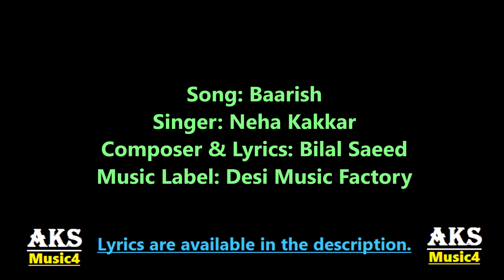Baarish Neha Kakkar (Lyrics) | Bilal Saeed | Romantic Song | Neha Kakkar Songs | Punjabi songs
Baarish Neha Kakkar (Lyrics) - Bilal Saeed - Romantic Song - Neha Kakkar Songs - Love Songs - Punjabi songs
Baarish Song – Neha Kakkar: This is a romantic Punjabi song sung by Neha Kakkar. Its music is composed by Bilal Saeed who has also written its lyrics while video is directed by Prakhar Khemka.

Song: Baarish
Singer: Neha Kakkar
Composer & Lyrics: Bilal Saeed

To connect with Desi Music Factory here are the links:
Baarish Lyrics:

Kaali raat te hove payi baarish
 Teri yaad kare koyi saazish
 Naale dil di ae farmaish

Tu ik vaari aaja ve
 Ki dil zara lag jaave x (2)

Mushkil dil nu ajj samjhana
 Tainu saajna paina ae aana
 Jag gaya pher ek dard purana
 Kol bitha ke tainu sunana

Mar jaane iss chandre dil di
 Poori ho jaaye khwahish

 Ki dil zara lag jaave